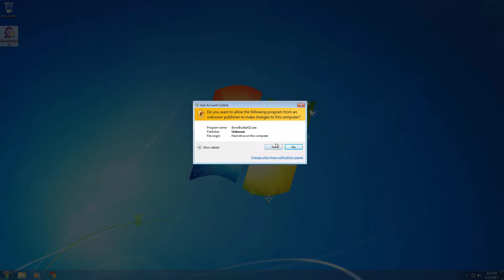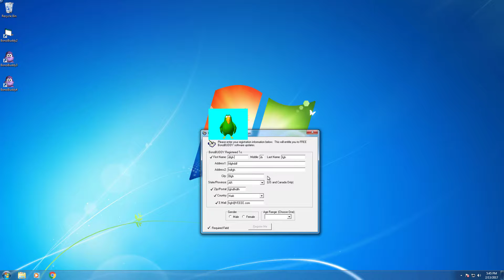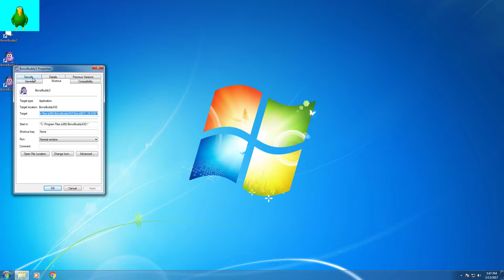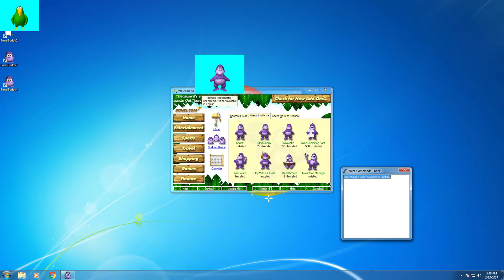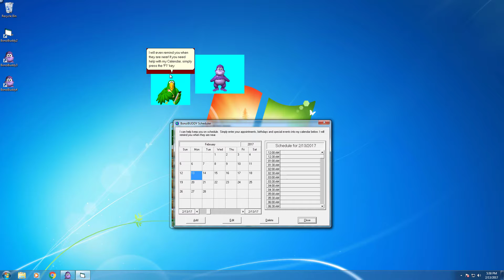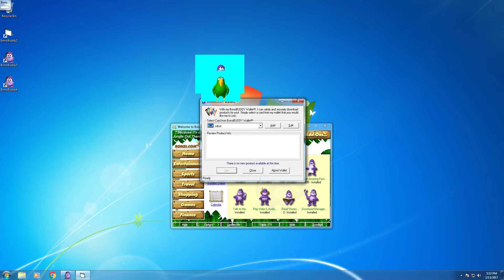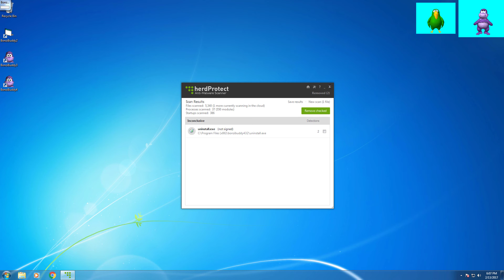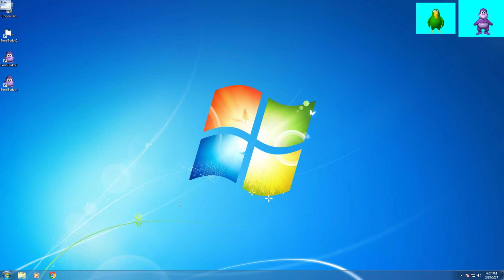BonziBUDDY on WIndows 7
In this video i will show the BonziBUDDY windows spyware/adware.